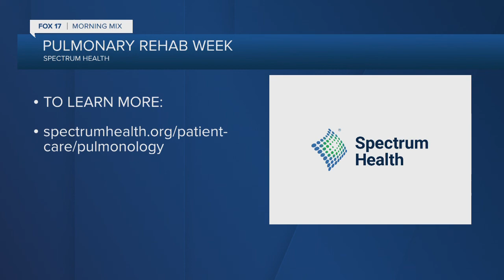Spectrum Health explains benefits of Pulmonary Rehab